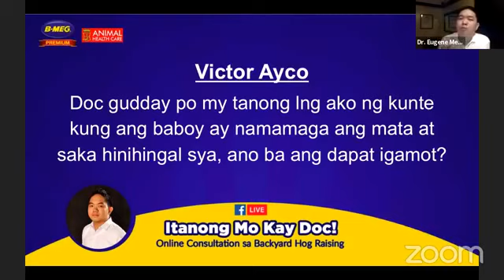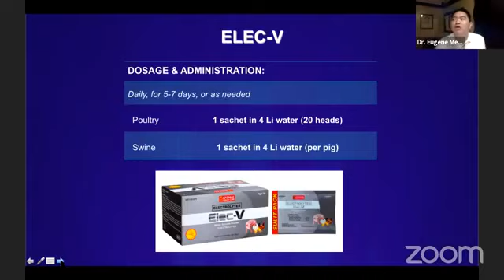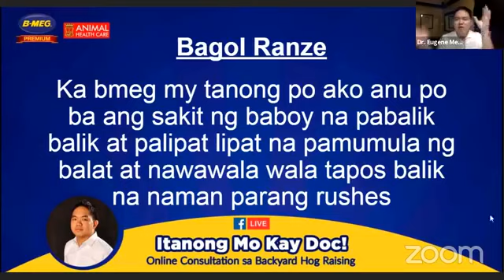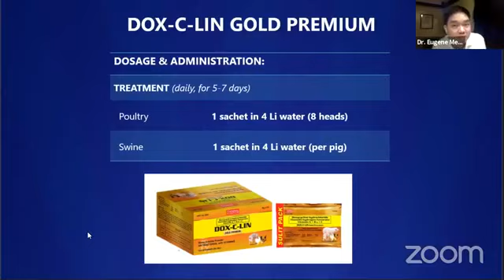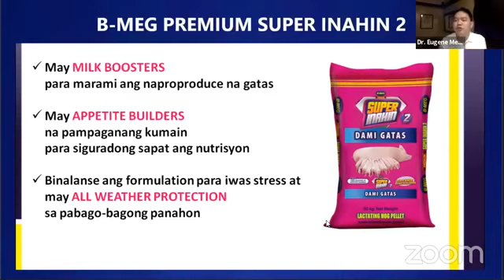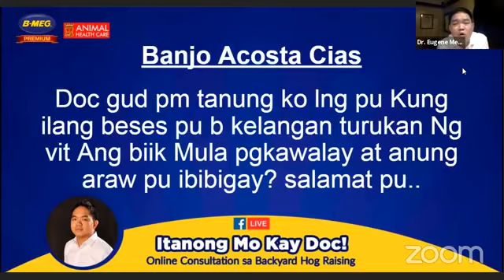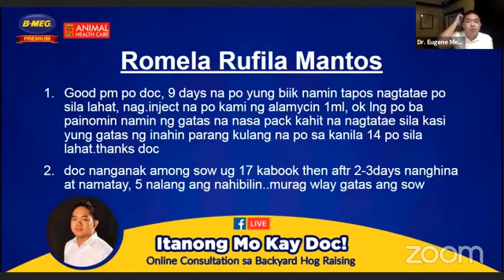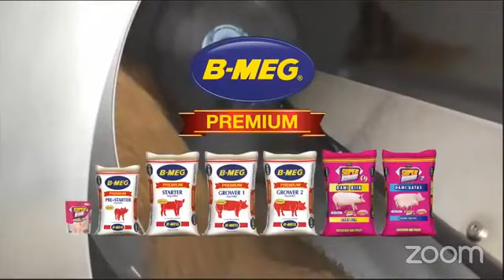(October 20, 2020) Itanong Mo Kay Doc: Online Consultation sa Backyard Hog Raising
Mga Ka-B-MEG, kung interesado kayo matutunan at palawakin ang inyong kaalaman tungkol sa backyard hog raising, samahan mo kami sa aming Facebook page kada Martes, 3:00PM, para sa aming mga Facebook LIVE seminar.

Ang Itanong Mo Kay Doc ay isang online series na umiikot sa paggagamot at pag-aalaga ng mga baboy, base sa mga tanong ng mga backyard hog raiser, ang aming mga Ka-B-MEG. Ito ay binabahagi ni Dr. Eugene Mende, ang Technical Support Group Manager at President ng Philippine Veterinary Drug Association.